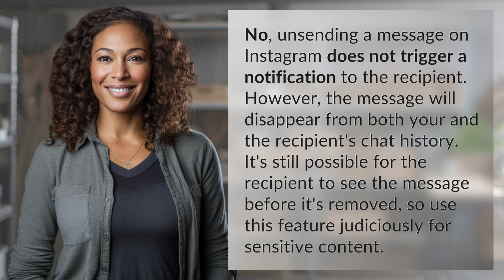Can unsending a message on Instagram trigger a notification?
Instagram's Message Unsend Feature: No Notifications! 👉 Unsend Without Alert 👉 Learn how unsending a message on Instagram works without triggering a notification to the recipient. Use this feature wisely for sensitive content!

Laura S. Harris (2024, June 2.) Can unsending a message on Instagram trigger a notification?
    🌐 AskAbout.video